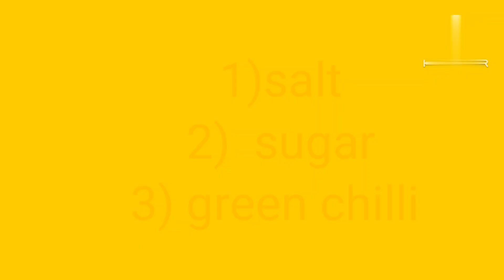Palak Paneer In Daba Style//Palak Paneer//Palak paneer kaisa banay//palak paneer ki kora korbo Vlogs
Palak Paneer In Dhaba Style# Palak Paneer #
Palak Paneer Ki kora korbo#Palak paneer kaisa banay#How to make palak paneer in home How to make palak paneer #
Thanks to Waching this video#